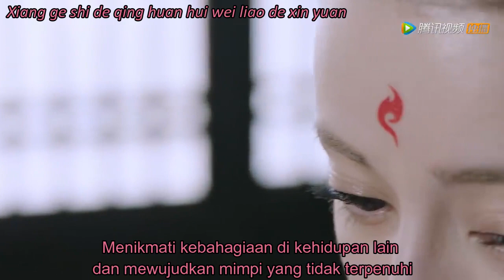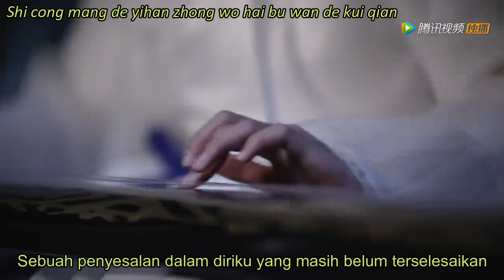翩翩 Pianpian Dilraba 迪麗熱巴, Wang Su Long 汪蘇瀧 Eternal Love of Dream 三生三世枕上書 OST Indo Sub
Drama ini menggambarkan kisah cinta Bai Feng Jiu dan Dong Hua Dijun, yang berlangsung selama 2000 tahun. Feng Jiu, ratu Qing Qiu, adalah satu-satunya rubah merah berekor sembilan di Qing Qiu dan karenanya dimanjakan oleh semua orang. Dia suka menangis dan membuat ulah, tetapi juga gigih dan berani. Suatu hari, ketika Feng Jiu berada di pegunungan untuk bertapa, seekor binatang menyerangnya. untungnya, mantan Kaisar Surga lewat dan menyelamatkannya. untuk membayar rasa terima kasih telah berubah menjadi cinta. Namun, Dong Hua sudah lupa apa itu cinta. untuk menjaganya agar tetap aman, Dong Hua mengirim Feng Jiu ke alam fana, tetapi teman yang menjaganya meninggal. ketika mencoba untuk menemukan buah abadi yang dapat membuat temannya terlahir kembali.
Tapi, perjalanan cinta mereka terjadi banyak kesalahpahaman antara Feng Jiu dan Dong Hua.